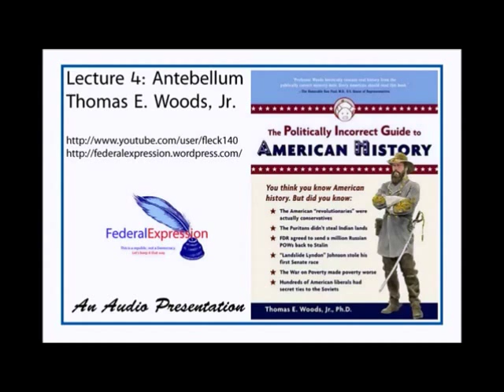The Politically Incorrect Guide to American History, Lecture 4, Lysander Spooner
Lecture 4, "Lysander Spooner and Other Antebellum Radicalism" by Dr. Thomas E. Woods, Jr., a senior fellow in history at the Ludwig von Mises Institute, presents this fifteen-lecture course covering the material in his book The Politically Incorrect Guide to American History. Presented to the Auburn University Academy for Lifelong Learners, and recorded at the Mises Institute in Auburn, Alabama between September 2006 and March 2007.